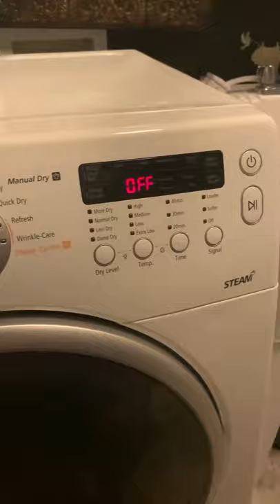Samsung DV331AEW/XAA dryer end song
This is a so ridiculously long for a dryer end song!